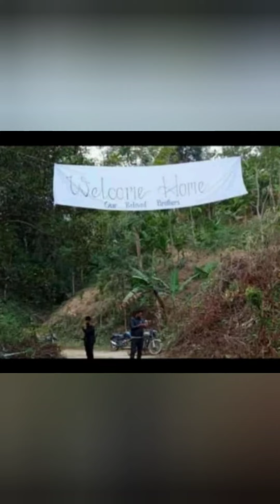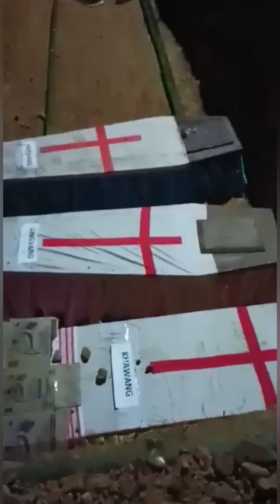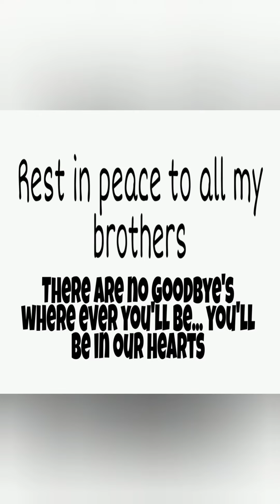Brothers returning home last Farewell to our Beloved Naga Brothers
Our Brothers while returning back home 💔
Final farewell to my beloved brothers...Safe journey & Rest in peace